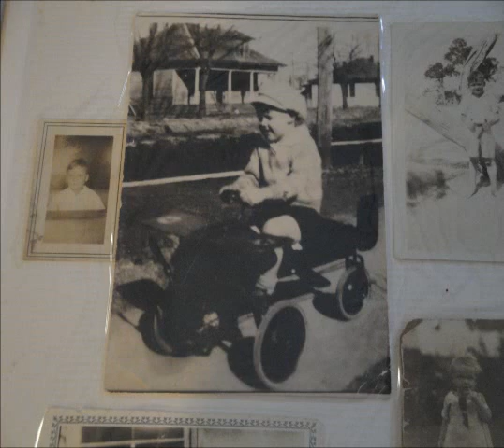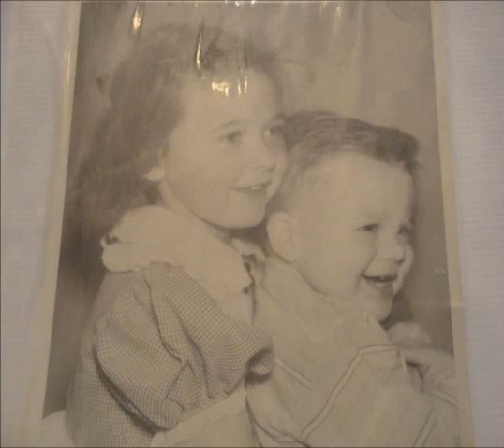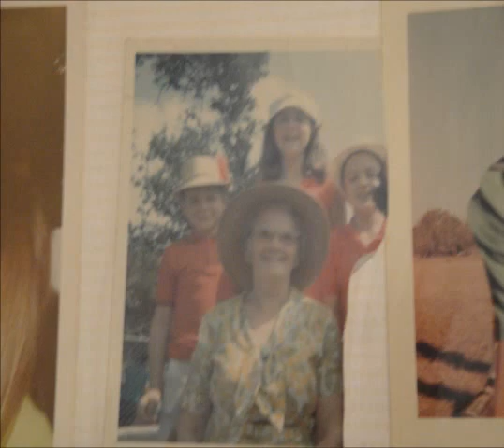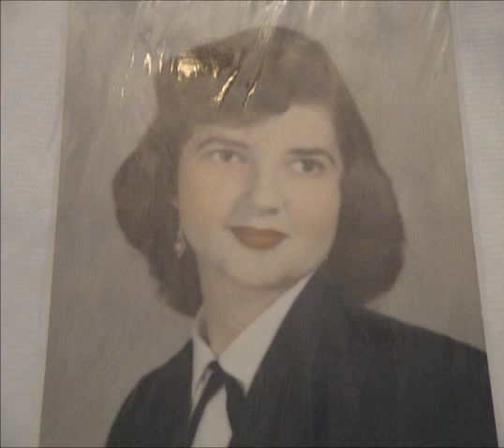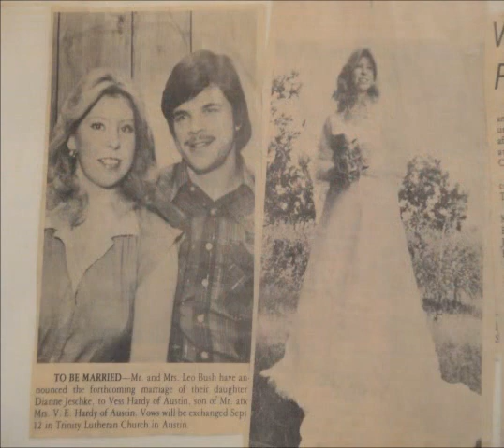HARDY'S HOME MOVIES - 02/08/14 - MY DAD'S 90TH BIRTHDAY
HOME MOVIES  - HARDY'S